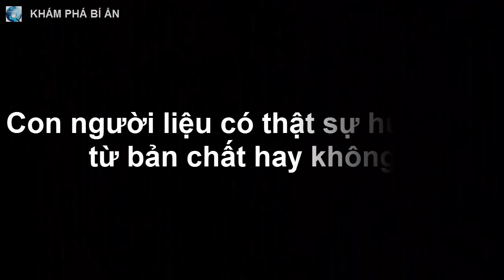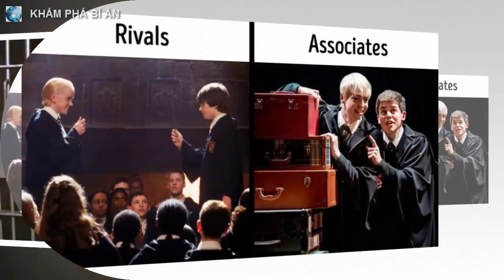Thấy tiếng động lạ trong nhà đồ chơi của con, bà mẹ tá hỏa phát hiện điều kinh khủng